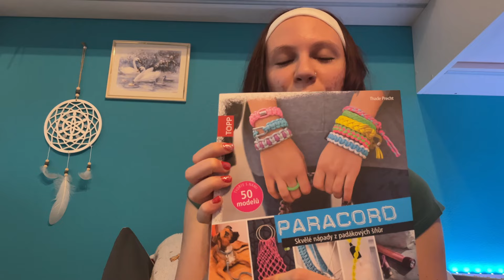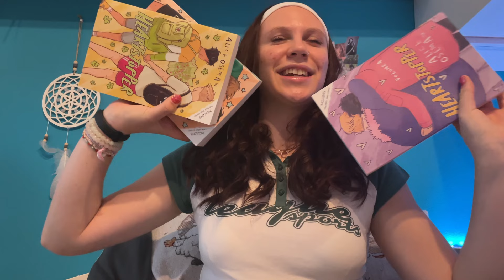CO JSEM DOSTALA K VÁNOCŮM 2023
~ 👋🏻 UVÍTÁNÍ 👋🏻 ~
Čakyy,
v dnešním videu vám ukážu,
co vše jsem dostala k Vánocům
a třeba vám nějaké tipy předám.
Doufám, že se vám tohle video
bude líbit a užijete si ho. Nezapomeň

--✨ HASHTAGS ✨--
co jsem dostala k Vánocům